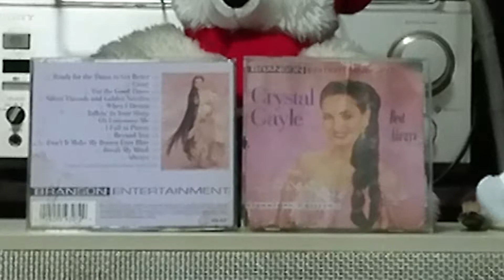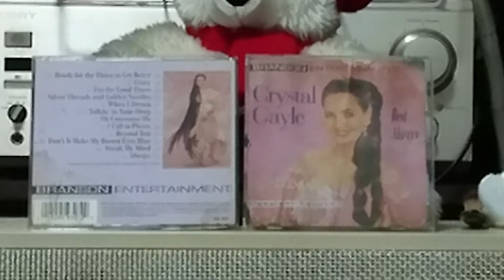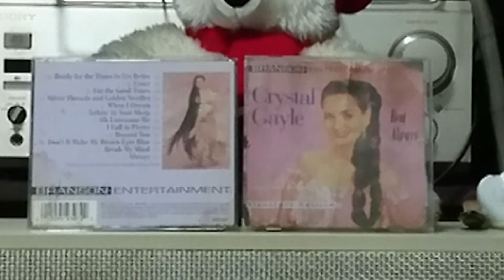Don't It Make My Brown Eyes Blue...Crystal Gayle( Signature Edition CD " Best Always")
Don't It Make My Brown Eyes Blue

คริสตัล เกล

Don't know when I've been so blue
Don't know what's come over you
You've found someone new and

I'll be fine when you're gone
I'll just cry all night long
Say it isn't true and

Tell me no secrets, tell me some lies
Give me no reasons, give me alibies
Tell me you love me and don't let me cry
Say anything but don't say goodbye

I didn't mean to treat you bad
Didn't know just what I had
But honey now I do
And don't it make my brown eyes
Don't it make my brown eyes

เนื้อเพลง Don't It Make My Brown Eyes Blue © Sony/ATV Music Publishing LLC